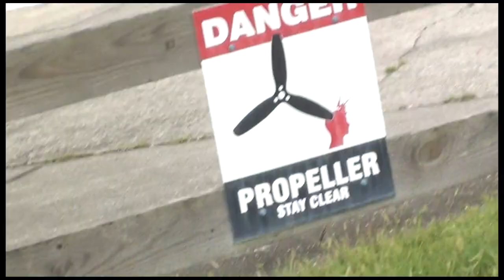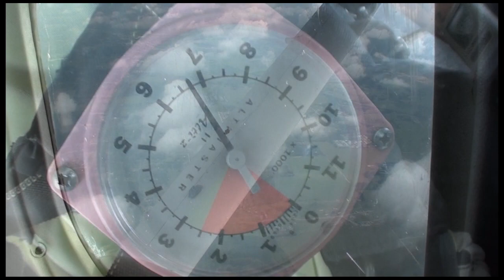Javier Aguilar 06 07 19